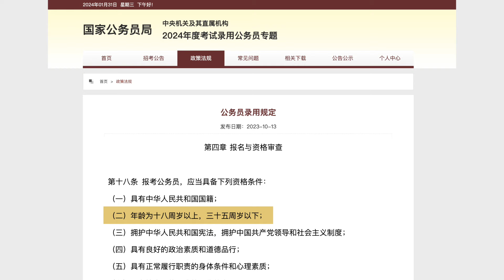🔥 反駁白岩松，山東寶媽「不是不願意消費，我們真的沒有錢」｜38歲丈夫被裁員後送外賣，夫妻抱頭痛哭｜中年失業困境｜現在貶值最快的是大學生｜話題中國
2023年12月29日，中共央視主持人白岩松在電視訪問中談到2024年促消費話題，並問道，如何解決老百姓有錢不敢花、不願花的問題，引發網友紛紛嘲諷。

中國知名說書人梁宏達表示，白岩松的提問讓他「啞然失笑」，從專業新聞工作角度看更是：「荒謬可笑」，官方已發布數據，中國月收入人民幣1000元以下的有6億人，2000 元以下的將近9億人，哪裡能說「老百姓有錢」？

山東寶媽和一位年輕女子都駁斥了白岩松的說法。

1月28日凌晨，一段「38歲丈夫被裁員後偷偷送外賣，妻子發現後說最狠的話，做最溫柔的事」的影片在大陸全網熱傳。 雖然有人質疑這段影片是擺拍，但更多的人認為，該影片反映了經濟持續下行中，大陸中年人面臨的真實困境。 還有網友說，現實生活比這還要嚴重。 ⽬前該影片已刪除。